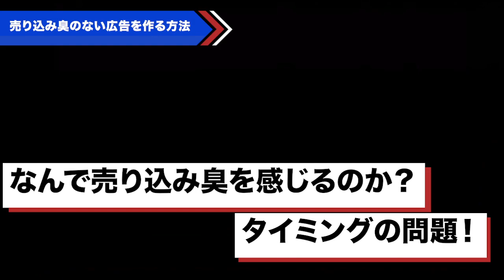売り込み臭のない広告を作る方法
広告を作ると
“なぜか押し売り感”が出てしまう
という悩みはありませんか？
そんな悩みを解決する２つのポイントとは、、、

👉🏻こちらもオススメ：
■たった1年半で年商2.5倍!! 小さな会社を手っ取り早く急成長させる方法
■ハーバードビジネスレビューで発見!!絶対にやってはいけない部下育成法

📝チャンネル情報：
ほとんどの会社は
良い商品・良いサービスを
持っている、足りないのは、
その良さをどうやってお客さんに伝えるか？

集客・マーケティングこそが
社長の仕事だとぼくらは強く思っています。

このレスポンス・チャンネルは、平日19時から、
小さな会社の社長に役立つマーケティングのヒントを、
その道のスペシャリストと共にお届けする番組です。

集客、マーケティング、セールスに
役立つコンテンツがたくさんありますので、

FBでも集客のヒントをチェックするにはこちら